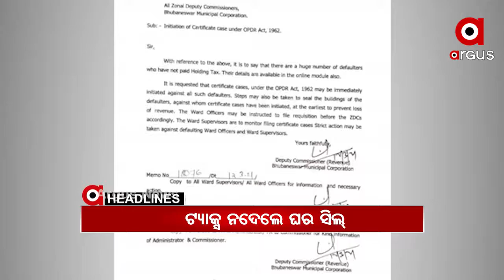HEADLINES 8AM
କୁଆଡ଼େ ଗଲା ରାଜ୍ୟ ସରକାରଙ୍କ ମାଆଙ୍କୁ ସମ୍ମାନ ସ୍ଲୋଗାନ?...

ସୁଭାଷ ପାଣିଗ୍ରାହୀଙ୍କ ସାନିଟାଇଜର ପିଇବା ଉଦ୍ୟମ ପ୍ରସଙ୍ଗ...

ଶ୍ରୀଜଗନ୍ନାଥ ଧାମ ପୁରୀର ବିକାଶ ପାଇଁ ବଡ଼ ଆଲୋଚନା...

ବିପଦରେ ଜୈବ ବିବିଧତା...

ଯାଆଳାଁ ଫାଣ୍ଡି ପରିସରରେ ଜବତ ଗାଡିରୁ କଙ୍କାଳ ଉଦ୍ଧାରକୁ ନେଇ ବଢୁଛି ସସପେନ୍ସ

ହୋଲ୍ଡିଂ ଟ୍ୟାକ୍ସ ଖିଲାପକାରୀ ସାବଧାନ...

2ୟ ଟି ଟ୍ୱେଣ୍ଟିରେ ଇଂଲଣ୍ଡକୁ 7 ଓ୍ୱିକେଟରେ ହରାଇଲା ଭାରତ...